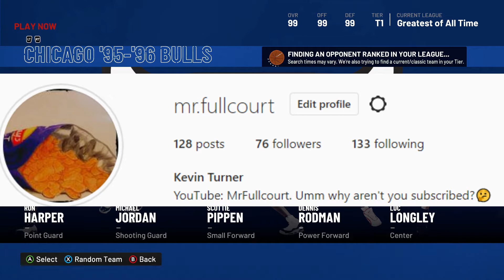Dennis Rodman GAME WINNER!!! 2k22 96 Bulls Gameplay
Not gonna lie... Ben Simmons was giving me fits in this game. but either way anything he could do MJ could do it better and he is back for round 2. the nets are usually an easy win, but with Simmons on the squad they have become a much tougher out.